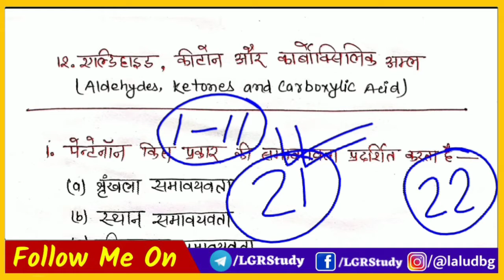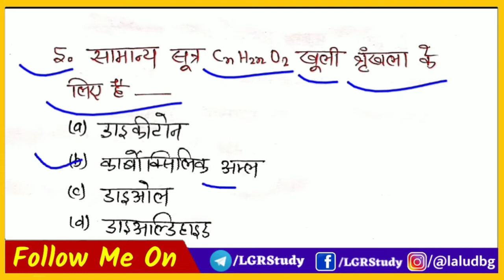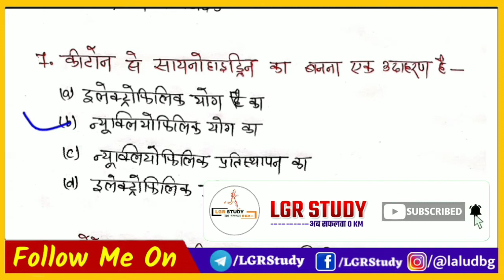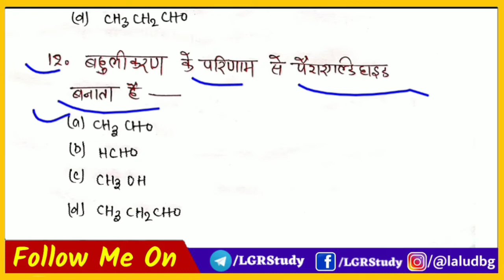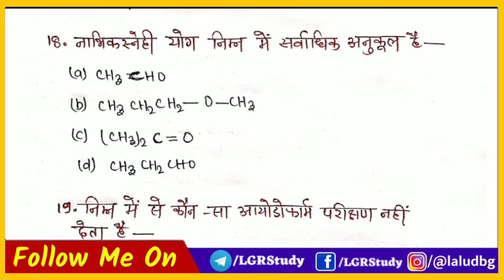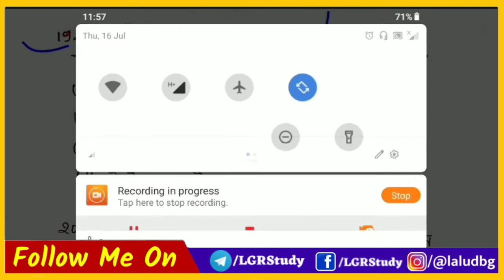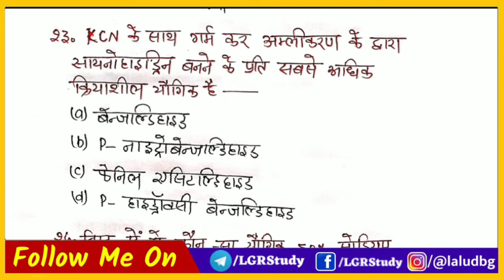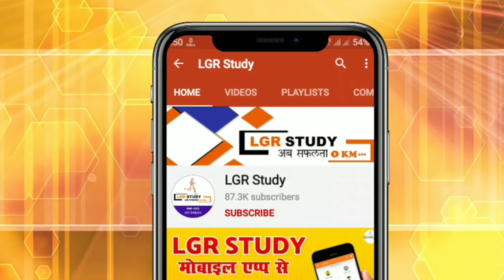Class 12 Chemistry important Objective Question 2021 | class 12th chemistry ka question 2021 bihar